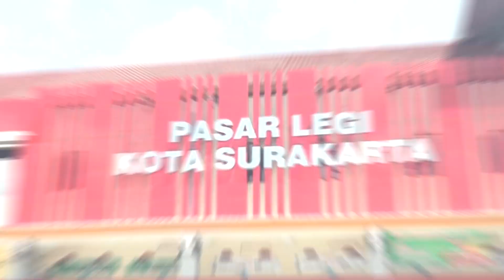Sidak di Pasar Legi Solo, Pj Gubernur Pastikan Tidak Terjadi Inflasi Jelang Nataru